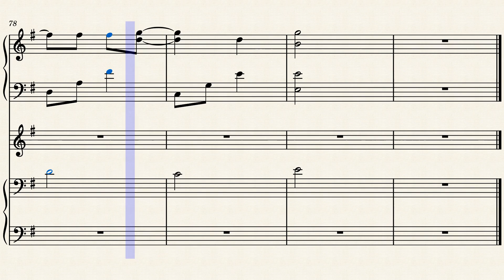Returning_Recollections 202206072211